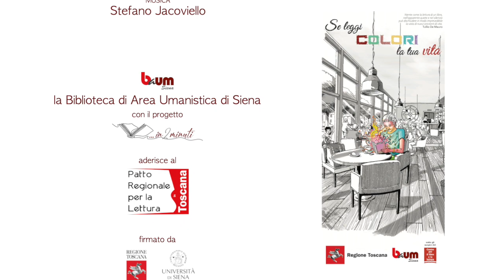…in 2 minuti – Professori, studiosi e appassionati raccontano un libro (58° appuntamento)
Questa settimana abbiamo il piacere di condividere il booktrailer realizzato da
Lorenzo Anselmi
"Nel mare ci sono i coccodrilli” di Fabio Geda.